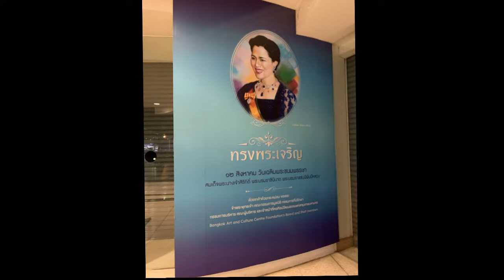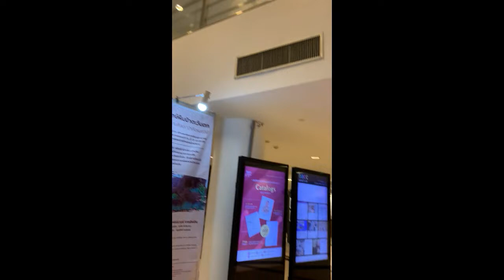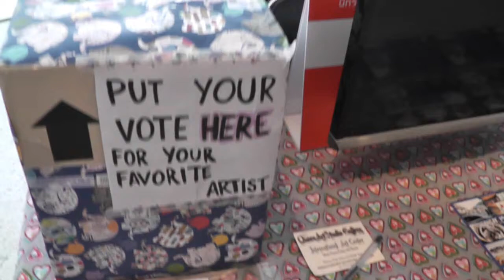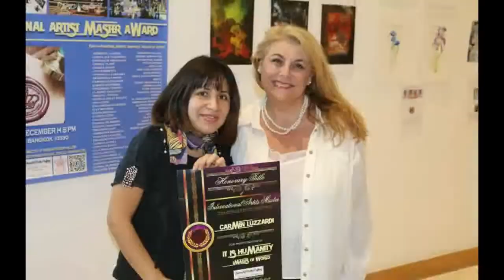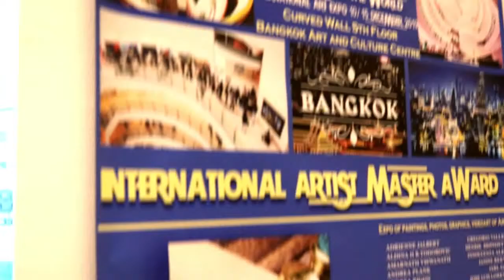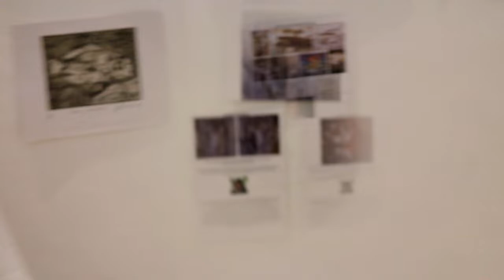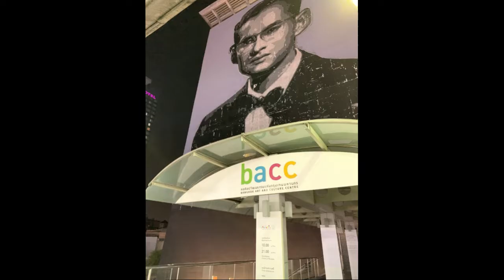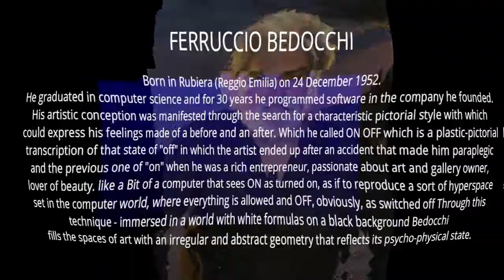VIDEO INAUGURAZIONE “ IT IS HUMANITY” IMAGES OF THE WORLD BANGKOK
“ IT IS HUMANITY” IMAGES OF THE WORLD

 INTERNATIONAL CONTEMPORARY  ART EXPO

  BANGKOK 10/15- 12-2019 (BACC) BANGKOK ART AND CULTURE CENTRE

La Futuristica location BACC BANGKOK ART & CULTURAL CENTER, sede del nostro evento, è la prima galleria d’arte di questo genere in città. E’ un luogo in cui i visitatori interagiscono con una gamma di media creativi a diversi livelli: sia che si tratti di un gioco, di un’opera d’arte o di una pellicola. E’ nato per mostrare il cuore artistico di Bangkok, capace di riunire insieme opere d’arte moderna e tradizionale, artisti di fama nazionale ed internazionale. L’edificio è di forma cilindrica ed al suo interno una scala a chiocciola conduce i visitatori ad esplorare le opere d’arte esposte in ognuno dei 9 piani. La nostra Expo si colloca sulla parete curva del 5°Piano alta quasi 3 metri.

IN ESPOSIZIONE UNA COLLEZIONE DI IMMAGINI ,STAMPE , DISEGNI, DIPINTI, FOTOGRAFIE , RACCONTI, VIDEOART DEGLI ARTISTI:

MARIA GRAZIA TODARO ART DIRECTOR QUEENARTSTUDIO GALLERY

Centro Espositivo di Arte Internazionale Riviera Tito Livio Padova